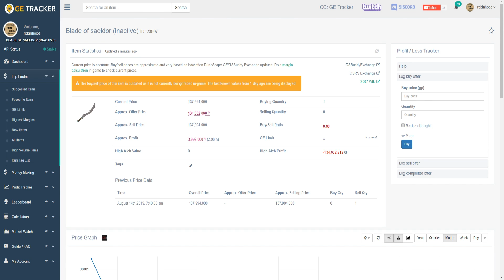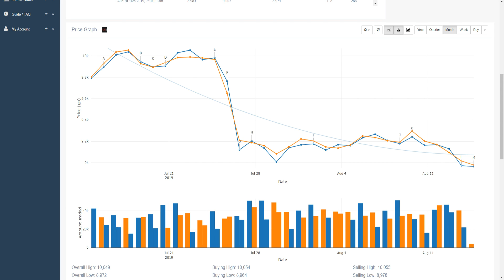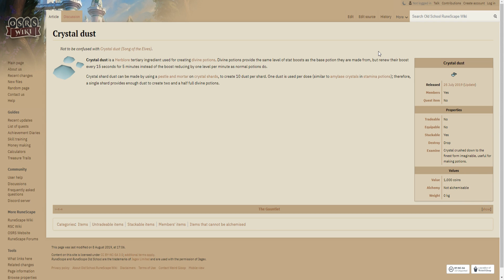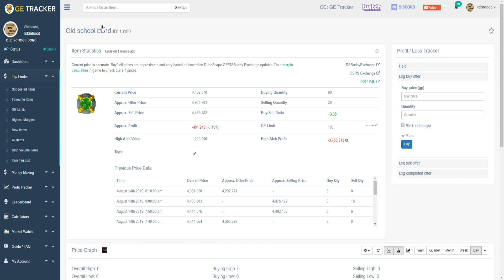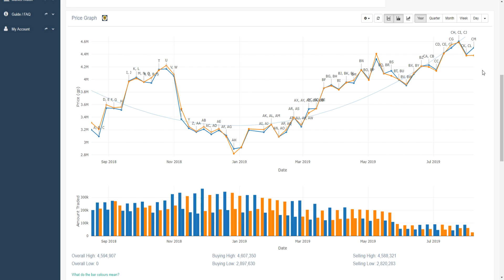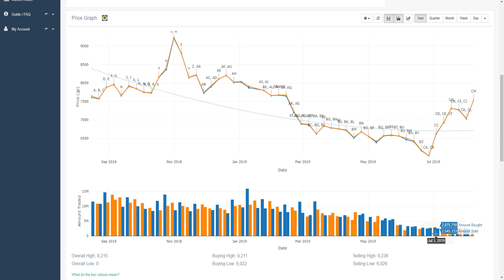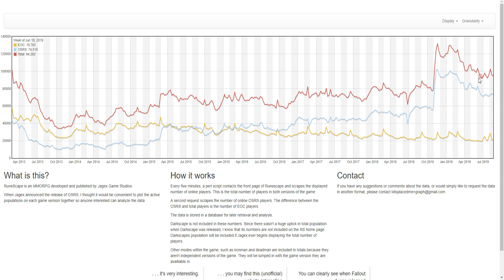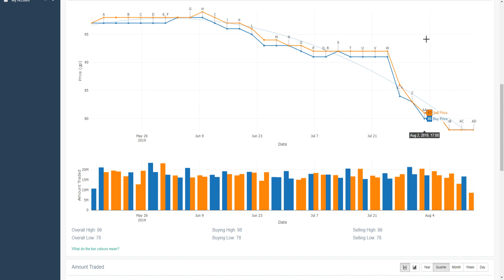Why are the Price of Bonds so Expensive Now? - August Market Analysis [OSRS]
Hey guys, welcome back to another market analysis for the month of august. Over the last month, there has been one major content update. I am going to be looking at how the song of the elves has effected the economy.

On top of that I want to look at a few other items. An important one is bonds. Right now the price of bonds is at an all time high, and does not seem like it will go down anytime soon. The economy has been on a general decline for months now, but with the end of summer coming I think that will turn around.

I am going to be looking at general trends, as well as specific items.

Clan Chat:
"FlippingOSRS"